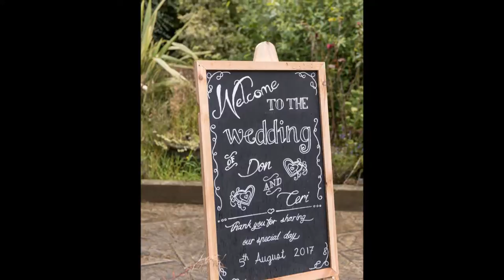Ceri & Don's Wedding Photography Preview Video ~ Ox Pastures Hall, Scarborough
This wedding gave us some fun and games with the weather causing a little bit of havoc, but we had an awesome day at the wedding of Ceri Don at Ox Pastures Hall near Scarborough.

Big thanks to James Fortune for his assistance and second shooting on the day.

Get in touch soon to enquire about your wedding day and avoid disappointment!